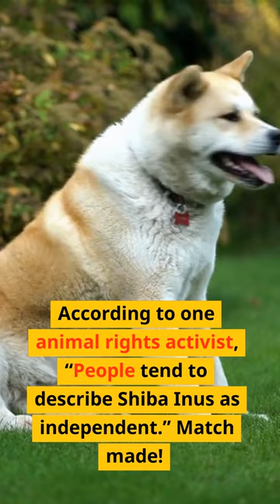The most Compatible Dog Breeds for Sagittarius and Capricorn